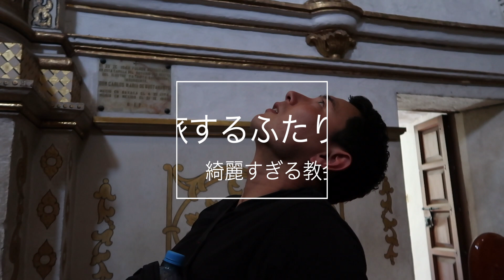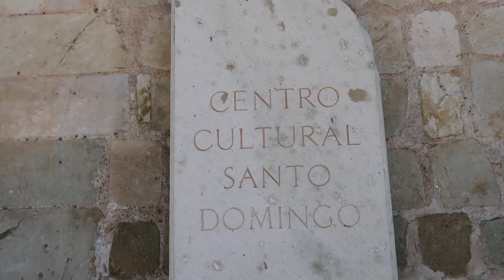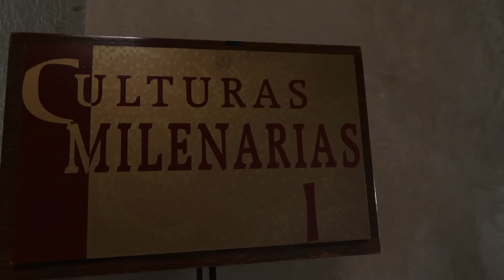やるじゃん、メキシコ。きれいじゃん。(オアハカ観光)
オアハカで出会った教会は、僕たちが巡ったメキシコの都市の中で、最も美しい教会でした。あまりにも美しかったので、1時間は教会の中で内装に見惚れていました。教会の隣にも、中庭がとっても美しい博物館があるので、教会と合わせて回ることをオススメします。
メキシコ旅行の際には、是非ともオアハカの教会も訪れてみてください。

【メキシコで最も美しいオアハカの教会について】
教会の名前▶︎Templo de Santo Domingo
内装がとてもユニークで、あまりの美しさに言葉が出てこなったです。

【オアハカの博物館について】
博物館の名前▶︎Museum of Cultures of Oaxaca, Santo Domingo
入館料=1人75ペソ(約420円)です。
中庭がとても綺麗＆中でゆっくりできるのでオススメです。

【世界一周で使用しているカメラ】
↓Canon G7X MarkⅡ

2019年1月24日から夫婦で世界一周しています。
夫：たかさん、妻：しゅうりん